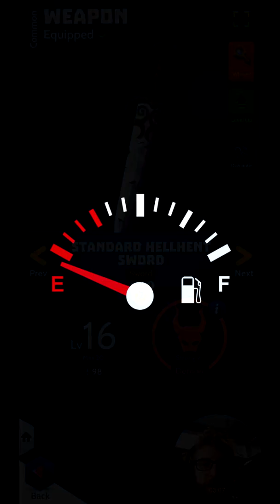KNIGHTHOOD!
Hello, Friendos, looters, and Cluckers, this is a new game I just got into it's called KNIGHTHOOD, I hope you like it as much as I do!

And KnightHood on Discord!

-Sir Randerson